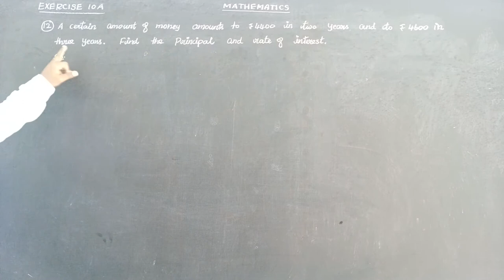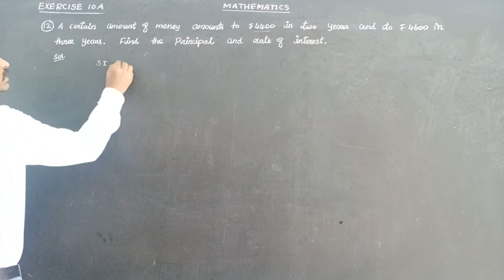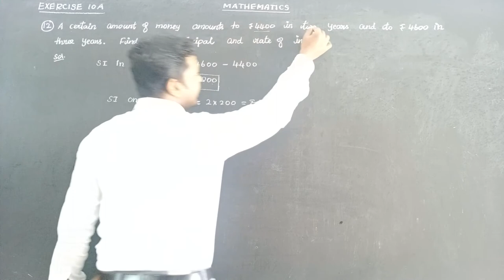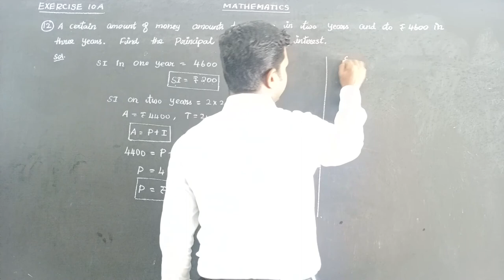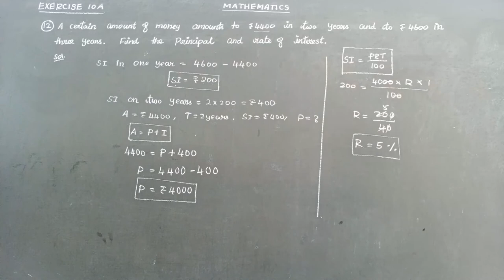EXERCISE 10A Q NO 12 Oxford Class 8 Mathematics